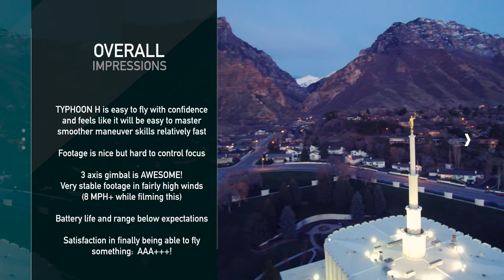Yuneec Typhoon H Film Drone Early Test Footage • Total Novice Pilot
This was only my 5th day flying any kind of drone at all.   I  tried getting into drones for video before companies like DJI and  Yuneec were making RTF (Ready To Fly) solutions, and I found there to be a huge gap in the instructions and mentorship available online.

Unlike with the Yuneec Typhoon H, I was never able to fly the machines I spent hundreds of dollars on building myself.  Little things like 'arming the radio' seemed to be so second nature to the people already flying drones, that they never mentioned it in their guides online.

In contrast, the first time I took my Yuneec Typhoon H out, I was flying within minutes, capturing beautiful video and feeling almost like a pro months sooner than I expected to be.

This footage was taking on just my 5th time flying the Yuneec Typhoon H, aerial film drone and while I admit it's not perfect, it is certainly amazing for a novice to be capturing video this stable in 8 MPH+ winds.

I am highly impressed with the Yuneec Typhoon H and satisfied with my purchase, and while I have become addicted and find myself desiring the DJI Mavic Pro as well, I feel comfortable recommending the Typhoon H to anyone getting started in commercial or recreational aerial drone piloting.